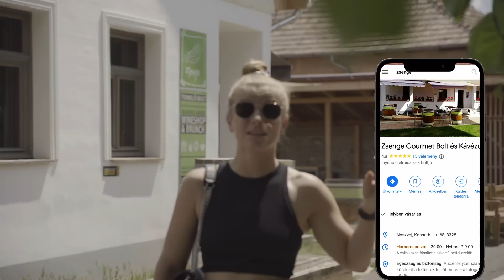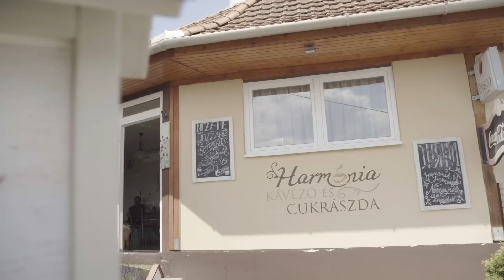TÁVOL A VÁROSTÓL A TÖLGYES MENEDÉKBEN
Újabb felfedező utunkon Noszvajon jártunk a Tölgyes Menedék design faházban.

Felszerelésem:
Kamera: Canon M50 Mark II és Canon 6D Mark II
Objektív: Canon EF 50mm f/1.2 L USM és Sigma 16mm F/1,4 (C) DC DN objektív (Canon EOS M)
Mikrofon: Rode Wireless Go Vezeték nélküli videómikrofon
Vágóprogram: Adobe Premiere Pro CC és DaVinci Resolve 17
Számítógép: Apple M1 chip 8 magos CPU-val és 7 magos GPU‑val 256 GB‑os SSD‑tároló
Fények: Elgato Ring Light